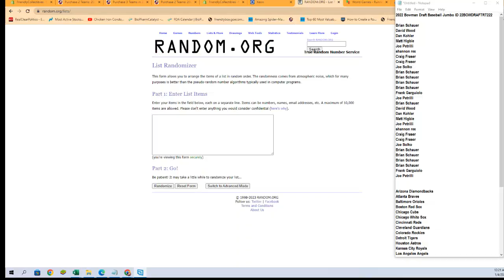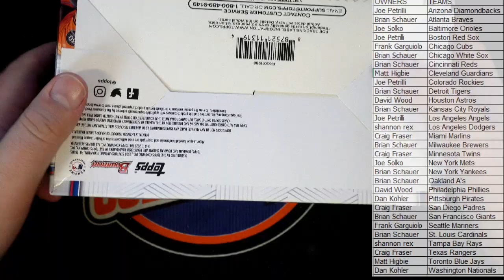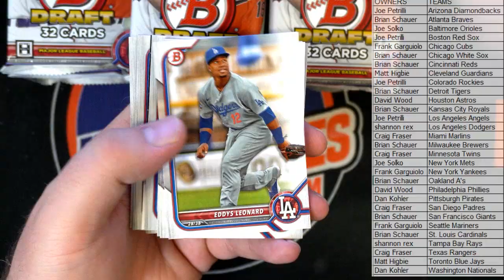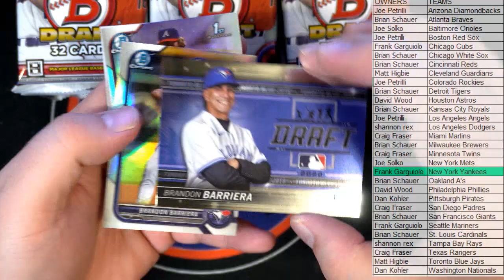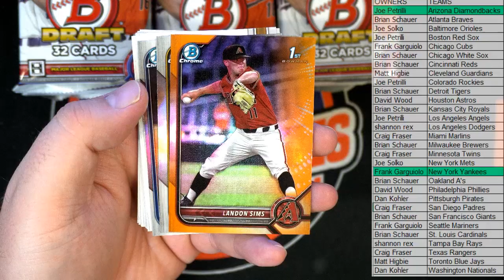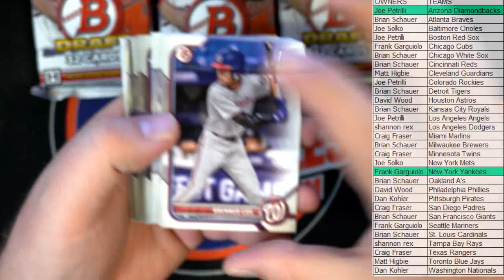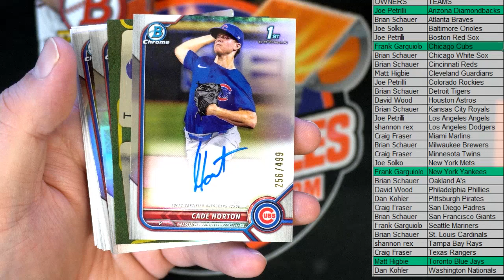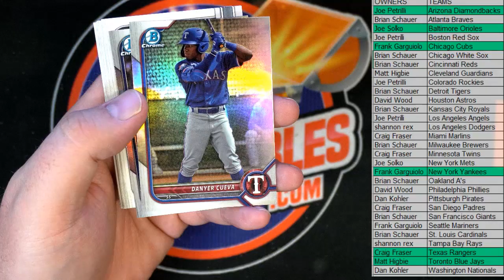2022 Bowman Draft Baseball Jumbo ID 22BOWDRAFTRT222